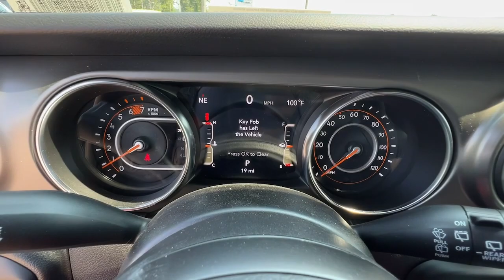2023 Jeep Wrangler Griffin, Covington, Newnan, Thomaston, Macon, GA J34150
Black Clearcoat New 2023 Jeep Wrangler Sport S available in Griffin, Georgia at Cronic Chrysler Dodge Jeep Ram. Servicing the Covington, Newnan, Thomaston, Macon, GA area.

WHEELS: 17 X 7.5 TECH SILVER ALUMINUM  (STD),SIRIUSXM SATELLITE RADIO,SIDE STEPS,ENGINE: 2.0L I4 DOHC DI TURBO W/ESS,GVWR: 5 000 LBS  (STD),TIRES: 245/75R17 ALL SEASON  (STD),MOPAR ALL-WEATHER FLOOR MATS,RADIO: UCONNECT 4C NAV W/8.4 DISPLAY,BLACK CLEARCOAT,MOPAR HARDTOP HEADLINER,TECHNOLOGY GROUP  -inc: Air Conditioning w/Auto Temp Control  2-Door Passive Entry  Front Door Locks  Cluster 7.0 TFT Color Display  SiriusXM Satellite Radio  Air Filtering,8.4 RADIO & PREMIUM AUDIO GROUP  -inc: Off-Road Info Pages  SiriusXM Traffic Plus  Alpine Premium Audio System  220 Amp Alternator  SiriusXM Satellite Radio  HD Radio  Radio: Uconnect 4C Nav w/8.4 Display  Rear View Auto Dim Mirror  1-Yr SiriusXM Guardian Trial  5-Year SiriusXM Travel Link Service  GPS Navigation  5-Year SiriusXM Traffic Service  SiriusXM Travel Link  4G LTE Wi-Fi Hot Spot  Emergency/Assistance Call  8.4 Touchscreen Display,QUICK ORDER PACKAGE 22S SPORT S  -inc: Engine: 2.0L I4 DOHC DI Turbo w/ESS  Transmission: 8-Speed Automatic (850RE)  Front 1-Touch Down Power Windows  Speed Sensitive Power Locks  Sport S  Power Heated Mirrors  Automatic Headlamps  Premium Wrapped Steering Wheel  Security Alarm  Remote Keyless Entry  Sun Visors w/Illuminated Vanity Mirrors,MOPAR GRAB HANDLE KIT  -inc: MOPAR Grab Handles,BLACK 3-PIECE HARD TOP  -inc: Freedom Panel Storage Bag  Rear Window Defroster  Rear Window Wiper/Washer  No Soft Top,TRANSMISSION: 8-SPEED AUTOMATIC (850RE)  -inc: Anti-Lock 4-Wheel Disc Brakes  Dana M200 Rear Axle  Selec-Speed (TM) Control,BLACK  CLOTH LOW-BACK BUCKET SEATS,ALPINE PREMIUM AUDIO SYSTEM  -inc: 220 Amp Alternator,Four Wheel Drive,Power Steering,ABS,4-Wheel Disc Brakes,Brake Assist,Brake Actuated Limited Slip Differential,Aluminum Wheels,Conventional Spare Tire,Tow Hooks,Tow Hooks,Intermittent Wipers,Variable Speed Intermittent Wipers,Privacy Glass,Rollover Protection Bars,Convertible Soft Top,Fog Lamps,Bluetooth Connection,MP3 Player,Steering Wheel Audio Controls,Auxiliary Audio Input,Smart Device Integration,Driver Adjustable Lumbar,Driver Adjustable Lumbar,Rear Bench Seat,Adjustable Steering Wheel,Trip Computer,Keyless Start,Cruise Control,Cloth Seats,Bucket Seats,Floor Mats,Smart Device Integration,Trip Computer,Immobilizer,Traction Control,Stability Control,Traction Control,Front Side Air Bag,Telematics,Requires Subscription,Tire Pressure Monitor,Driver Air Bag,Passenger Air Bag,Passenger Air Bag Sensor,Back-Up Camera